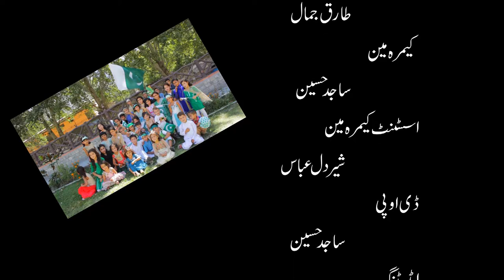14 August | Independence Day | Pakistan Day | یوم آزادی | ONE LIFE PRODUCTIONS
14 August | Independence Day | Pakistan Day | یوم آزادی | ONE LIFE PRODUCTIONS